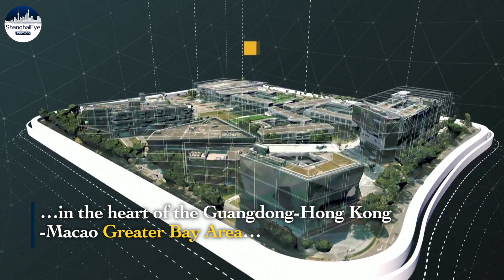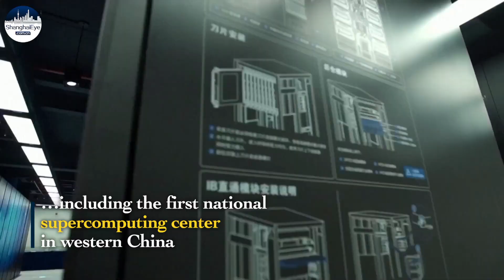China's hi-tech R&D level skyrocket over past decade thanks to govt. strategies, policies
Chinese innovative enterprises have sprung up across the nation in the last decade, thanks to the country's supportive strategies.

In S. China's Shenzhen, Qianhai has gone from an undeveloped land to a modern center of technological excellence and business success. It's now home to hundreds of start-up businesses from across the Guangdong-Hong Kong-Macao Greater Bay Area.

The same thing happened in E. China's metropolis Shanghai, with the advancing Zhangjiang Science City, the Tianfu New Area in SW China's Sichuan province and Optics Valley in central China's Hubei Province.

China's ranking on the Global Innovation Index rose from 34th in 2012 to 12th in 2021.

It leads the world in the construction of high-speed railways and 5G networks and in the development and production of new energy vehicles and new-type displays. Moreover, it has made major breakthroughs in the fields of manned spaceflight and Mars exploration.